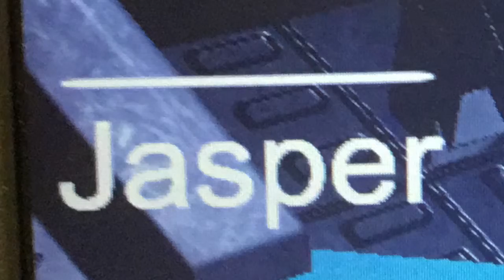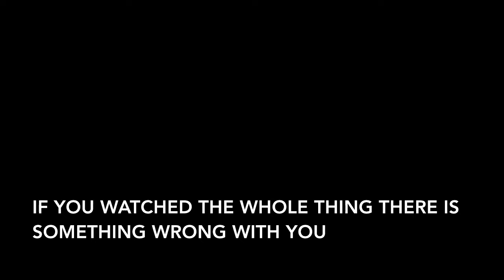*CRINGE LEVEL OVER 9,000*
Smooth Jazz Music